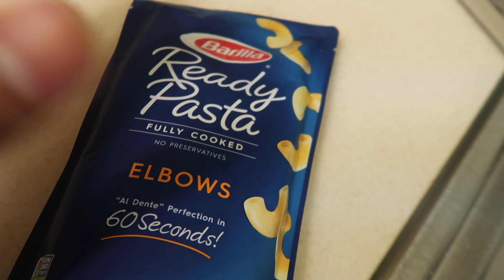FINALLY!!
Gyms are finally open!!

If you are interested in FREE COACHING:
DM my Instagram at: yovan_perez

My Chest & Back Training
Bench Press- 4 sets of 5 reps
Cable Flys- 2 sets of MYO Reps (15, failure, failure)
Neutral Grip Lat Pull Downs- 3 sets of 10-12 reps
Wide Grip T-Bar Rows- 3 sets of 12-15 reps
Incline Hammer Strength- 4 sets of 10 reps
Close Grip Cable Rows- 2 sets of MYO REPS
Underhand Hammer Strength Hight to Low Row 3 sets of failure  (lower back)

About me: I am a full time college student at the University of Nebraska at Kearney getting a B.S. in Exercise Science/ Nutrition. I have been training for over 3 years drug-free. I am new to Youtube, but excited to starting bringing you guys great content.